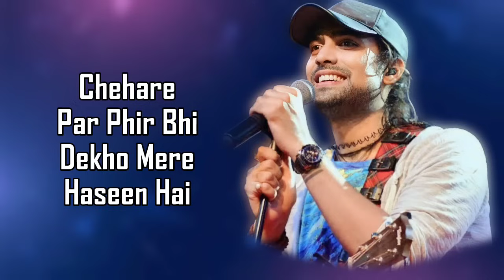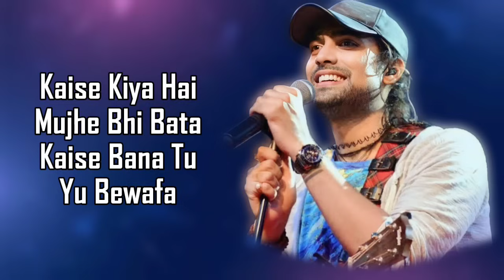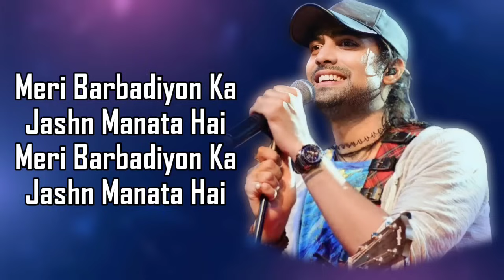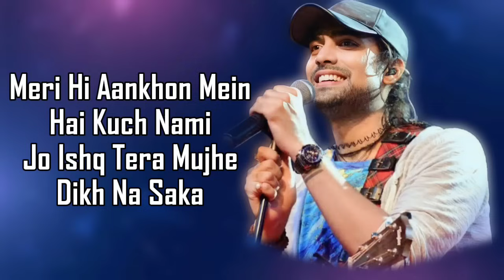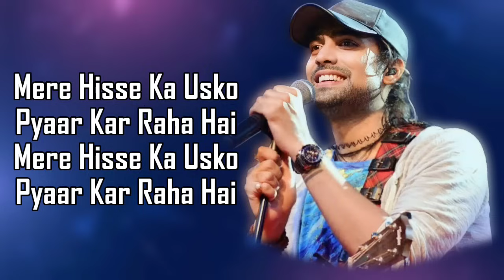Suna Hai Maine Bewafa Tu (LYRICS) - Jubin Nautiyal | Yaariyan 2 | Manan Bhardwaj | Rahim Shah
Suna Hai Maine Bewafa Tu Lyrics : Beautiful Hindi song “Bewafaa Tu” Sung The Melodious voice Singer Jubin Nautiyal Starring By Divya Khosla Kumar Is The Latest Hindi Movie “Yaariyan 2” Song With Music Given By Manan Bhardwaj, Rahim Shah. Suna Hai Maine Bewafa Tu Lyrics Written By Manan Bhardwaj, Rahim Shah. This Song Officially Releasd On T-Series Youtube Channel.

NOTE :- JINKO LIFE TIME COLOUR PREDICTION APP SE EARNING KARNI HAI VO AAJ HI JOIN HO JAO.

new colour prediction game tricks I new
colour trading App I mantri mall prediction.

✅ Mantri Game

✅ Prediction Group -

Bewafaa Tu Song Credits:
Song Bewafaa Tu
Singer Jubin Nautiyal
Starring Divya Khosla Kumar
Writer Manan Bhardwaj, Rahim Shah
Music Manan Bhardwaj, Rahim Shah
Label T-Series

Bewafaa Tu Lyrics
Kyon Bin Bataye Yeh Anshu Hai Aaye
Chehare Par Phir Bhi Dekho Mere Haseen Hai
Puchani Ha Kitni Baatein
Kahan Kahan Gujari Hai Raatein
Tere Baare Mein Mujhko Khabar Yeh Mili Hai

Suna Hai Maine Bewafa Tu
Bahut Hi Khush Hai Kisi Gair Ke Makaan Mein

Mujhe Deta Hai Badduaayein Tu Duaa Mein

Kaise Kiya Hai Mujhe Bhi Bata
Kaise Bana Tu Yu Bewafa
Kuch To Jawaab De Tu Bhi Mujhe
Kab Tak Dhoondhu Main Yoon Hi Tujhe
Kis Dar Ja Ke Kis Khuda Se
Kaise Mangu Bata De Tujhe

Meri Barbadiyon Ka Jashn Manata Hai

Meri Tasveer Akele Mein Jalata Hai

Lagta Tha Mujhe Mein Hi Hai Kuch Kami
Jo Ishq Kiya Mujhe Mil Na Saka
Meri Hi Aankhon Mein Hai Kuch Nami
Jo Ishq Tera Mujhe Dikh Na Saka
Mujhe Kya Pata Tha Tu Hi Hai Bewafa

Chehra Yoon Tera Mujhe Dikhe Na Saka
Sochata Rahata Hoon Kya Thi Khata
Tu Mil Gaya Jo Mujhe Tu Mil Gaya

Mere Marne Ka Intzaar Kar Raha Hai

Mere Hisse Ka Usko Pyaar Kar Raha Hai